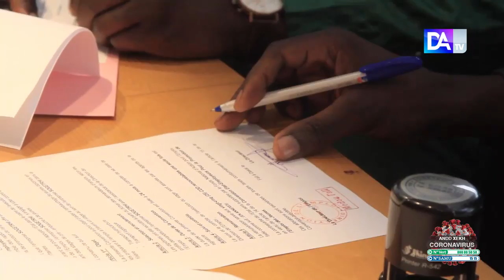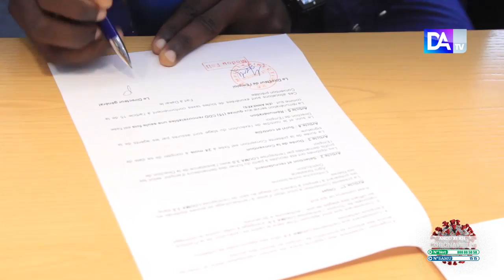Programme Xëyu Ndaw Ni/convention État – Employeur : le ministre de l’emploi s’allie avec 33